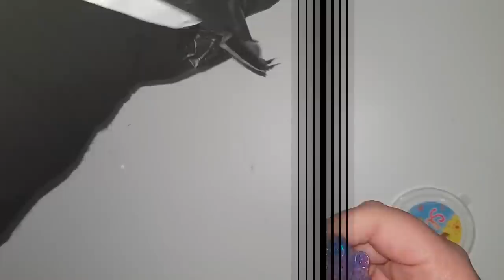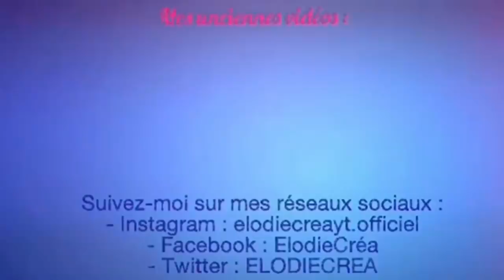UNBOXING : JE TESTE ET JE NOTE DES SLIMES NEWCHIC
3) Emoji Visage Slime Tasse Bouteille Boue De Cristal Aléatoire Emoji Enfants Adultes Cadeau Stress Reliever Decompress Jouet

4) 40g Clair KAWAII Slime Mignon Fruits Salade Fimo Cristal mastic Enfants Gag Cadeau Jouet

5) Cristal de Licorne Slime Decompression Boue DIY Cadeau Jouet Stress Reliever

À bientôt !